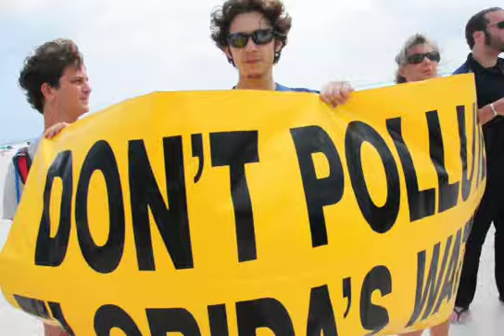Miami-Dade says NO to Offshore Drilling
Last weekend about 100 people came together on the sands of Miami Beach to defend and protect our most precious resource: THE BEACH

Organized by environmental groups the Sierra Club, Surfrider Foundation, 1sky, Greenpeace, and Urban Paradise Guild, the event brought together local elected officials, representatives from the City of Miami Beach and the State of Florida, scientists, oceanographers, tourism industries, & the Mayor of Miami Beach for a press conference to seize this opportunity (tragic as it is) to keep drilling away from Florida's waters.